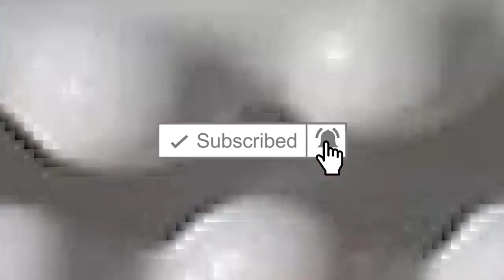.لــن تـــســتـغــنــي عـــن ايــلان (الدخن) بعد مشاهدتك لهدا الفيديو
ايلان غني بالغنزيوم فهو يخفض ضغض الدم و يحمي القلب من الجلطات و يخفض السكر في السكر في الدم و يؤخر الشيخوخة.
يساعد على ليونة البشرة و يقلل من ظهور التجاعيد ويزيل الإرهاق والتعب.
يمنع حصى المرارة ويقوي الذاكرة.

Dark Sky by JayJen & Enine

🎵 Track Info:

Title: Dark Sky by JayJen & Enine